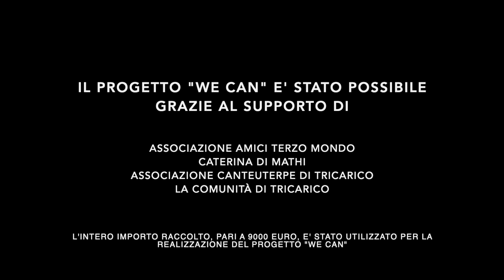Progetto WE CAN: Give a Drop, Makani Association, Mariam Al Shaar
Intervista a Mariam Al Shaar, rifugiata palestinese nel campo di Burj El Barajneh a Beirut in Libano. Fondatrice di Makani - Local Community Center, associazione che opera per l'empowerment delle donne, degli adolescenti e dei bambini del campo. Mariam racconta della sua storia e del progetto WE CAN per le donne del campo realizzato con l'Associazione Give a Drop - ODV.